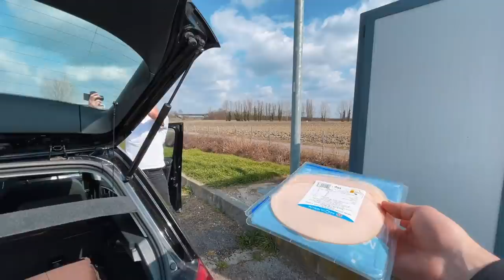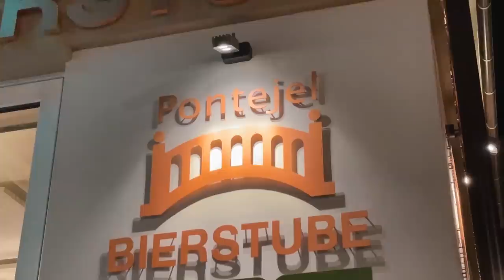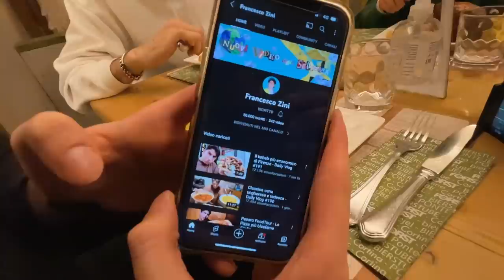Com’è la pizza a Cortina? - Daily Vlog #192